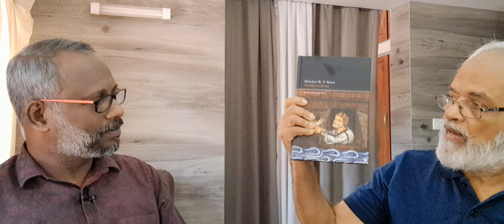ഒരു വിശിഷ്ട കഥാകൃത്തുമായി അഭിമുഖം - ഭാഗം 1